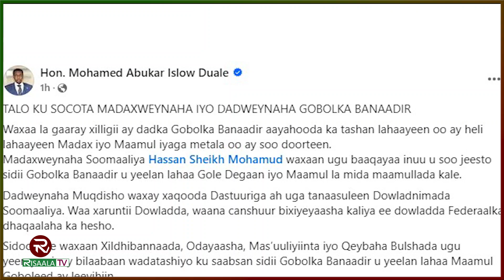Xildhibaan Caan ah oo Xasan Sheekh siiyay Talo uu uga aargudan karo Madoobe iyo Deni